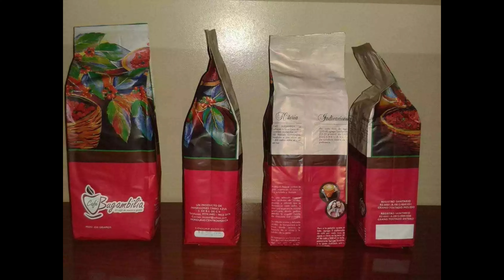[Starry industry] Coffee Bags, manufacturers and suppliers, customized, wholesale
Starry industry is an innovative manufacture and converter of flexible packaging for food , gift,dispensary use and other non-food industries.

Our main products including mailing bags(poly mailers) in various styles, pet food bags, baby food pouch(breast milk bags), spout pouch bags, tobacco blunt wrap bags, smell proof bags, child resistant bags,coffee bags, and other styles , bag style in flat bottom bags, stand up bags, three sides sealed bags, packaging tubes, self adhesive bags, material choice with LDPE, BOPP, PVC,EVA, kraft paper,laminated material,foil material, recycled or biodegradable,and others to meet customers’ personalized requirements.

Welcome to contact with us to get Catalogue and more details!

Qingdao Starry Packing Co., Ltd